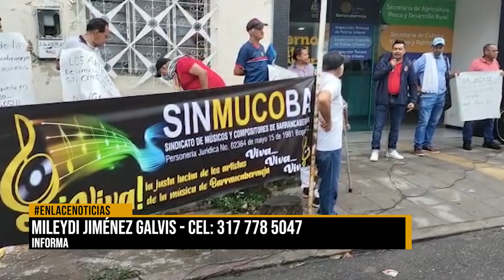SINMUCOBA realiza protesta exigiendo respeto por sus derechos como artistas